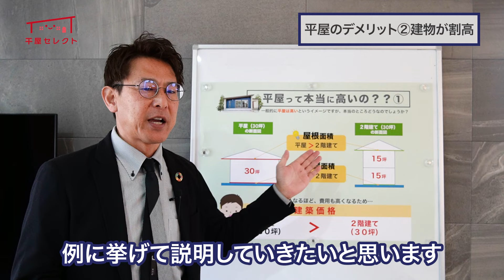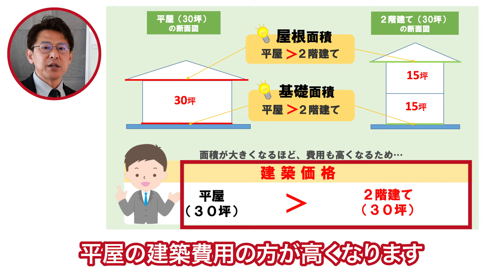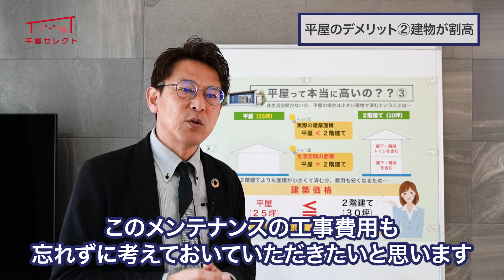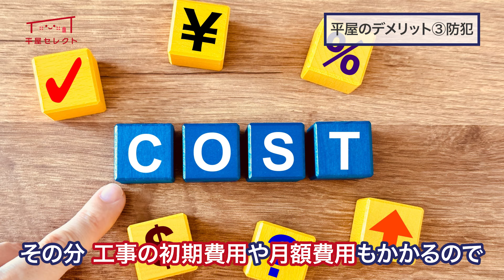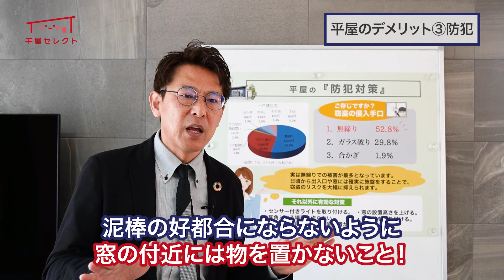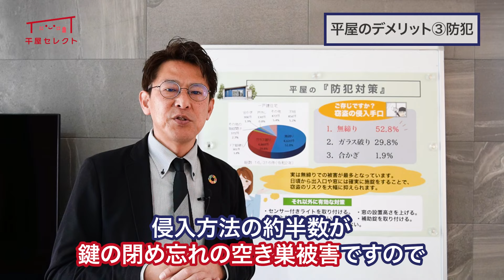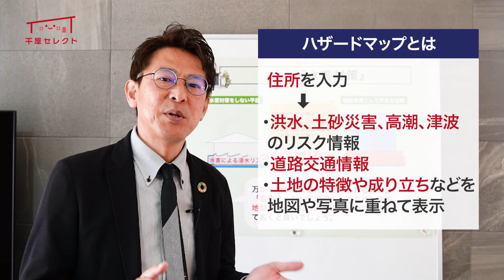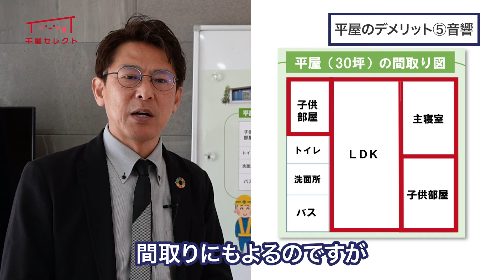【超重要】平屋専門のプロが平屋のデメリットを大公開！知らないと後悔します。【平屋専門店】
【岐阜県で唯一の平屋専門店】平屋セレクトです🏠♪
平屋のことなら「平屋セレクト」
“平屋専門のプロ” にお任せください🌈✨

▼施工可能エリア【岐阜・愛知】
◆岐阜県◆
岐阜市/各務原市/可児市/大垣市/海津市/羽島市/瑞穂市/本巣市/山県市/関市/美濃市/美濃加茂市/揖斐川町/大野町/池田町/神戸町/北方町/垂井町/関ヶ原町/安八町/養老町/輪之内町/笠松町/岐南町/富加町/坂祝町
◆愛知県◆
一宮市/江南市/犬山市/岩倉市/清須市/稲沢市/小牧市/北名古屋市/春日井市/あま市/愛西市/津島市/扶桑町/大口町/豊山町/大治町/蟹江町
(社内体制により、施工エリアは変更になる場合がございます。一度スタッフまでご相談くださいませ。)

平屋モデルハウス見学会・平屋相談会の予約受付中！！
YouTubeからの来場予約でスターバックスカード1,000円分プレゼント♪
「YouTubeを見た！」とお伝えくださいね✨

00:00　オープニング
00:55　平屋のデメリット①広い土地が必要
03:28　平屋のデメリット②建物が割高
05:46　平屋のデメリット③防犯
09:41　平屋のデメリット④水害
11:15　平屋のデメリット⑤音響
12:29　エンディング

会社名：平屋専門店 平屋セレクト (内藤建設株式会社)
所在地：岐阜県岐阜市早田栄町2丁目45番地ホワイトマンション1D

平屋 ルームツアー